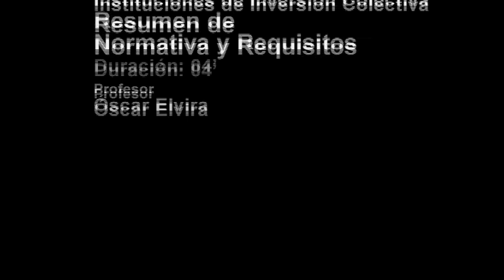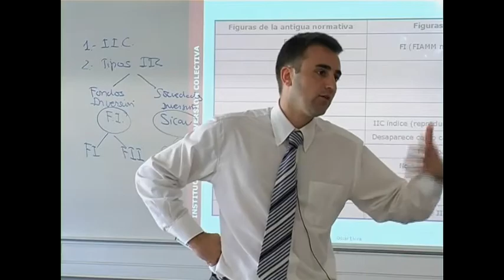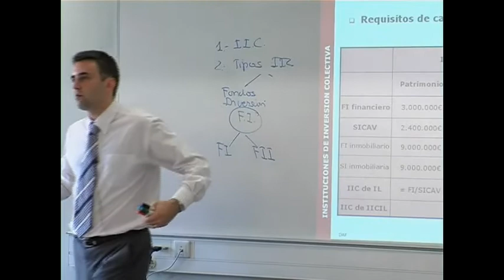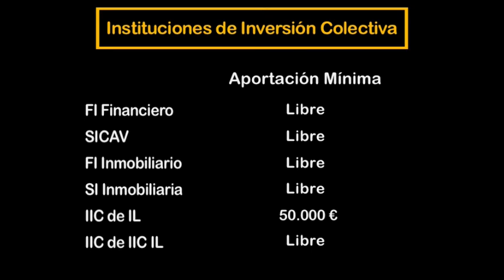Productos Financieros Inversión Colectiva - Resumen de normativa y requisitos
Productos Financieros Inversión Colectiva - Resumen de normativa y requisitos. Oscar Elvira.